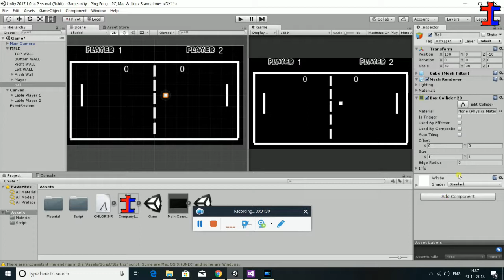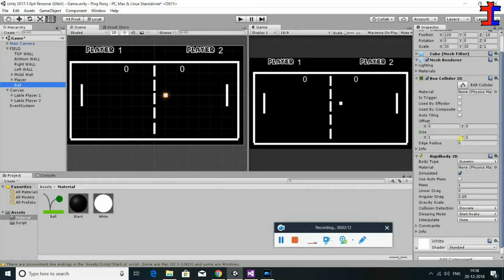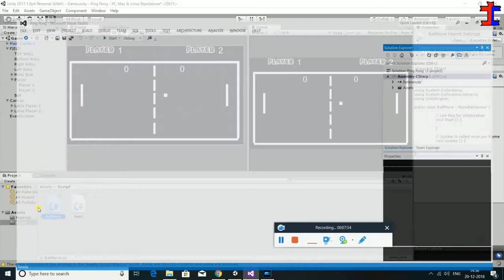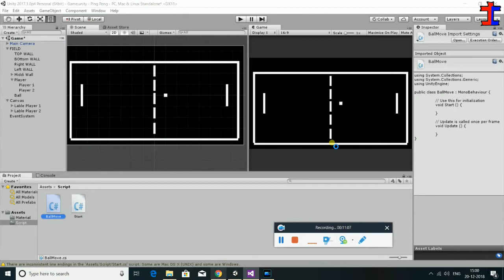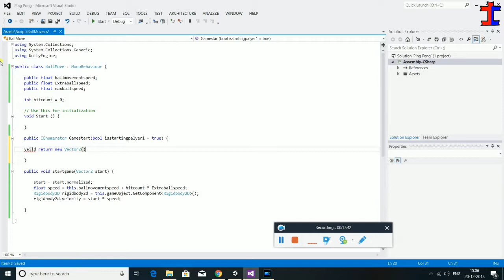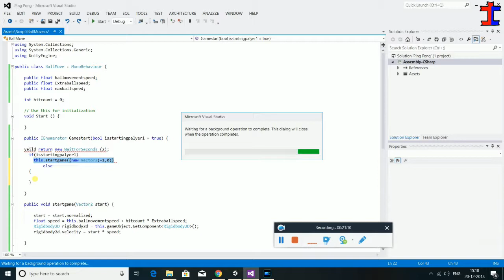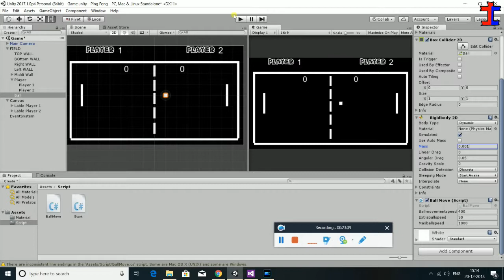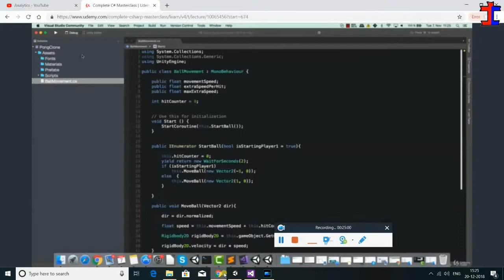Ping Pong Game Part4 in tamil